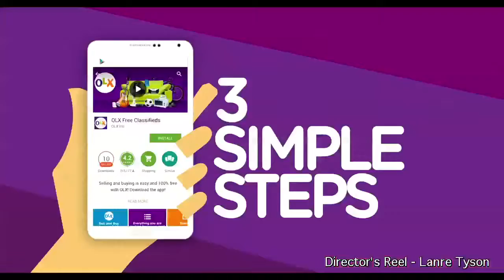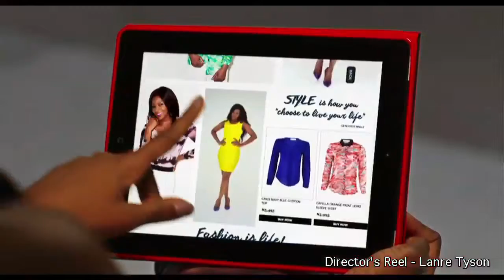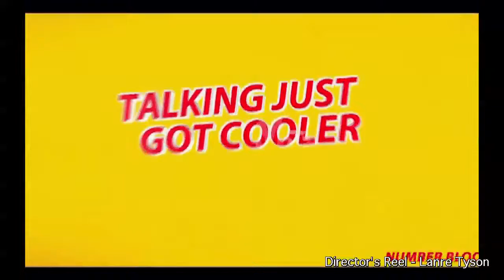Lanre Tyson's Director's Reel